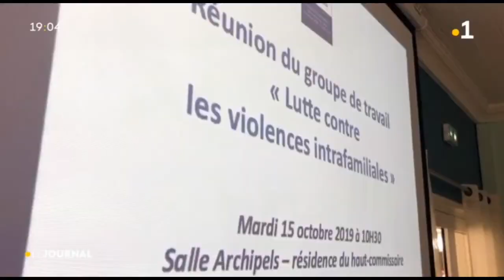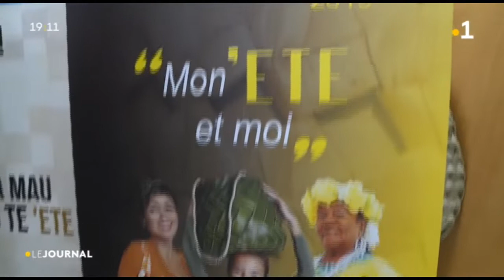Le journal du Mardi 15 oct 2019